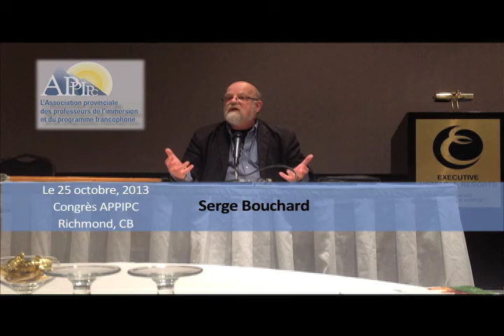Serge Bouchard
Serge Bouchard, conférencier au Congrès APPIPC 2013 à Richmond en Colombie Britannique, Canada le 25 octobre 2013